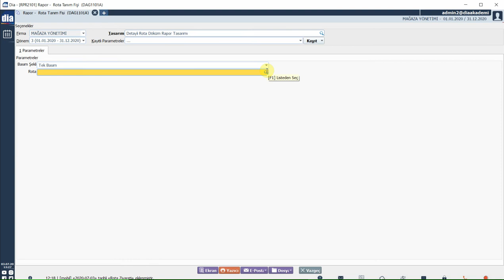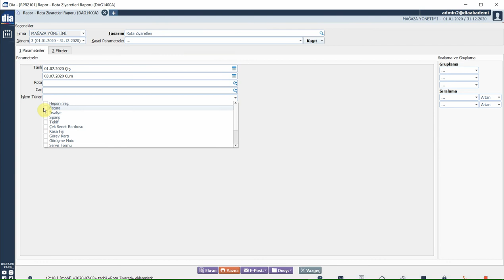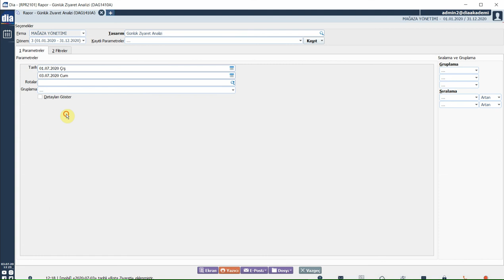DİA Akademi - Rota İşlemlerinin Raporları Nelerdir, Nasıl Rapor Alınır?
Bu videoda Rota İşlemlerinin Raporları Nelerdir, Nasıl Rapor Alındığı anlatılmaktadır.